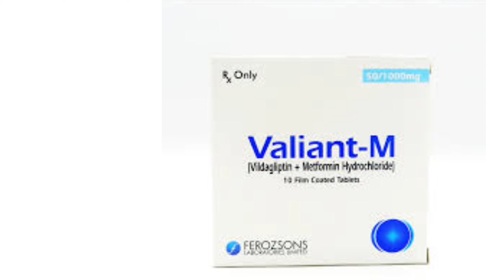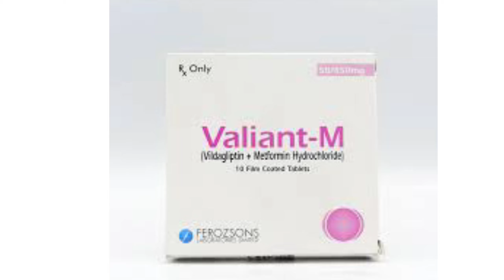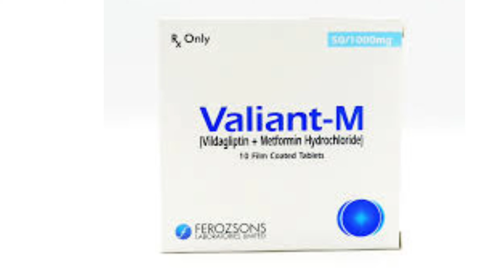Uses of Tablet Valiant M 50/850 Mg and Valiant M 50/1000 Mg in Urdu/Hindi.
This video contains the complete information about Tablet Valiant M 50/850 Mg & Tablet Valiant M 50/1000 Mg in urdu/Hindi.
Uses of Tablet Valiant M 50/850 Mg in Urdu.
Uses of Tablet Valiant M 50/1000 Mg in Urdu.
Uses & Benefits of Tablet Valiant M 50/850 Mg in Urdu.
Uses & Benefits of Tablet Valiant M 50/1000 Mg in Urdu.
uses of Vildagliptin in urdu.
uses of metformin in urdu.
uses of Vildagliptin+metformin in urdu.
Valiant M is a double combination medicine for diabetes type 2.
Tablet Valiant M k Fayde.
Best medicine for Sugar.
Best medicine for Type 2 Diabetes.
Sugar k lie best medicine.
Treatment of sugar.
how can we control sugar?
Sugar ka ilaaj kaisy kia jai?
Tab.Valiant M q use ki jati hy?
Tablet Valiant M kaisy use ki jati hy?
Tablet Valiant M use krny ka tareeqa.
Dosa of Tablet Valiant M.
How to use Tablet Valiant M.
Best Way to use Tablet Valiant M
Side effects of Tablet Valiant M 50/850 Mg in Urdu.
Side effects of Tablet Valiant M 50/1000 Mg in Urdu.
Tablet Valiant M k Nuqsanat.
Side Effects Of Vildagliptin in urdu.
side effects of metformin in urdu.
Side Effects Of Vildagliptin+metformin in urdu.
Tab.Valiant M k side Effects kia hen?
Uses of Tablet Valiant M 50/850 Mg in pregnancy.
Uses of Tablet Valiant M 50/1000 Mg in pregnancy.
is valiant M pregnancy save?
can we use Tablet Valiant M during pregnancy & Lactation?